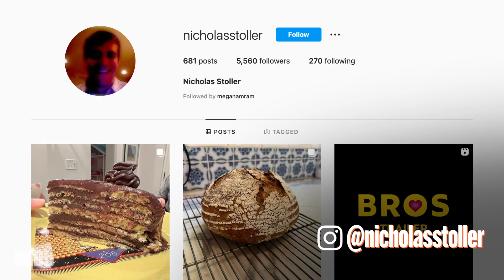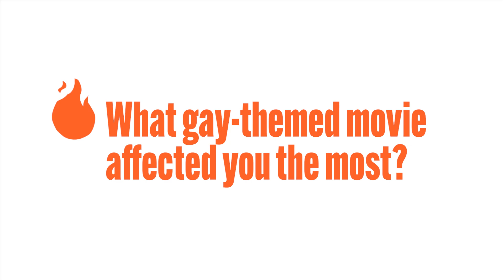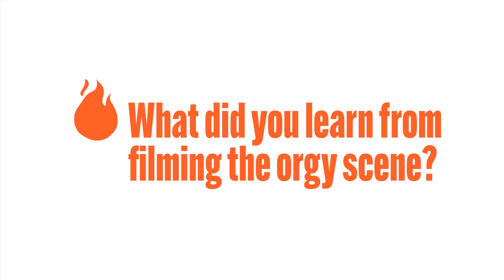Burning Questions With ‘Bros’ Stars BillyEichner & Luke MacFarlane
A moment for the impact of "Love, Simon." 🗣️ BillyEichner and LukeMacFarlane talk their experience filming Bros—including the orgy scene which can only be described as "a lot." 😂